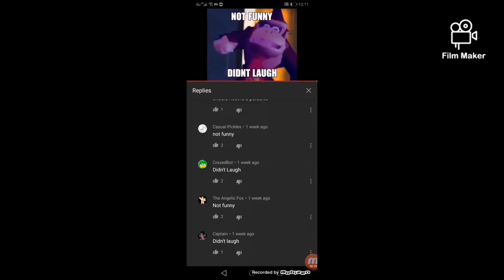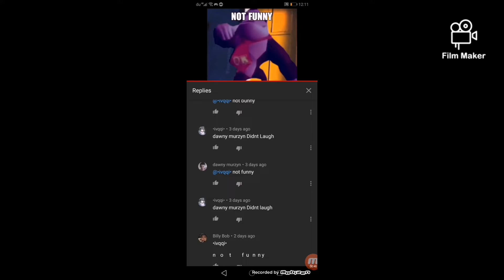Cursed memes that should not have existed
The first one was actually all 100% Real LMAO